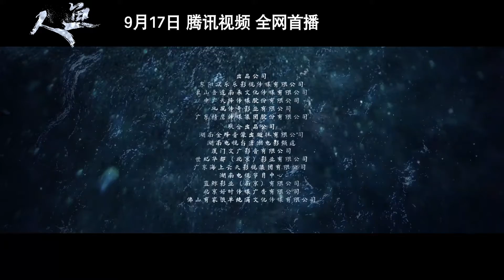chinese movies 2022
chines movies,
chinese movies,
chinese movies dubbed in hindi full movie 2021 new,